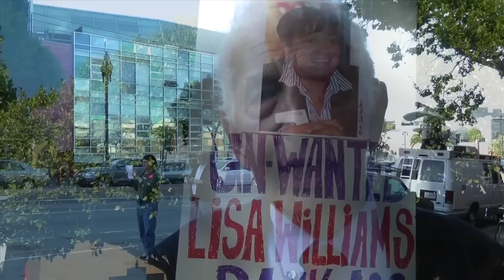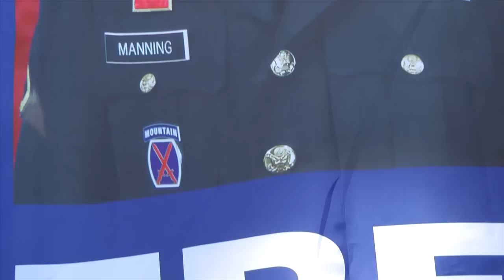Daniel Ellsberg to Carry Bradley Manning Banner at Pride 29 April 2013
This is the strange tale of the Pride Committee nixing a vote to make Bradley Manning Grand Marshal for 2013. Perhaps it wouldn't have gone so badly for them, but they decided they needed accuse Manning of endangering the lives of U.S. service people as well. Daniel Ellsberg came to the inevitable rally and made a promise for Pride. bradleymanning.org